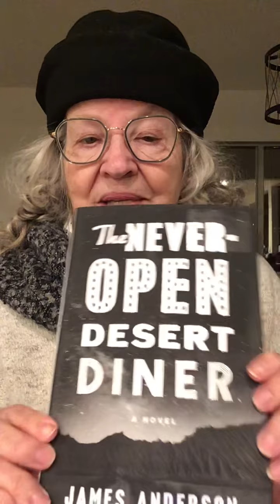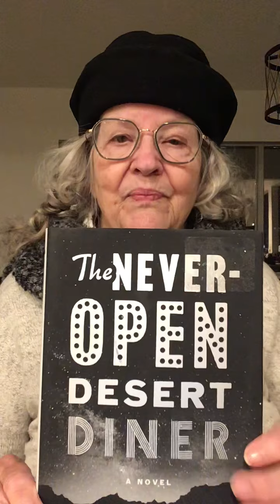“The Never-Open Desert Diner” by James Anderson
The Utah desert, a lonely truck driver, and a old diner set the stage for this adventure in self actualization.